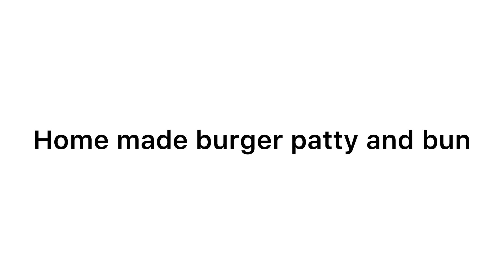Home Made burger patty and burger bun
I made beef burger for dinner. Home made burger bun and beef patty.